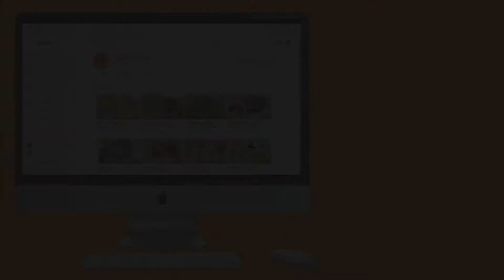Omam podi | ஓமம் பொடி ஈஸியாக விட்டிலேயே செய்யலாம் | தமிழில்